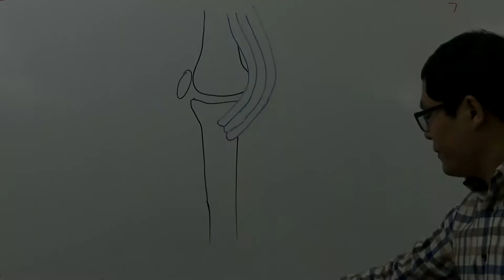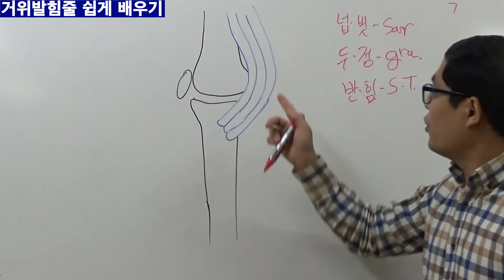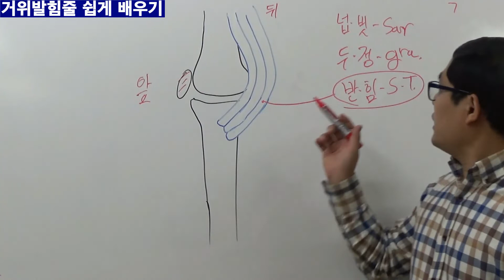거위발힘줄 쉽게 배우기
거위발? 오리발? 이름도 독특한 거위발 힘줄~~ 해부학적으로는 매우 중요하니 잘 알아봅시다~